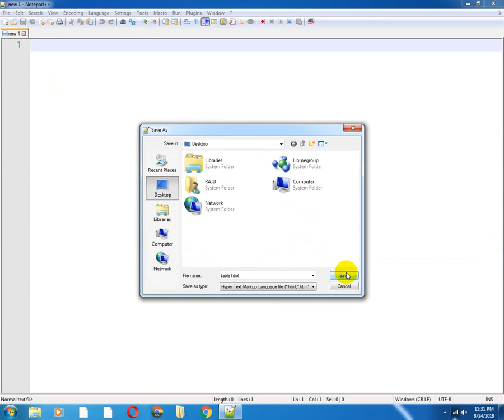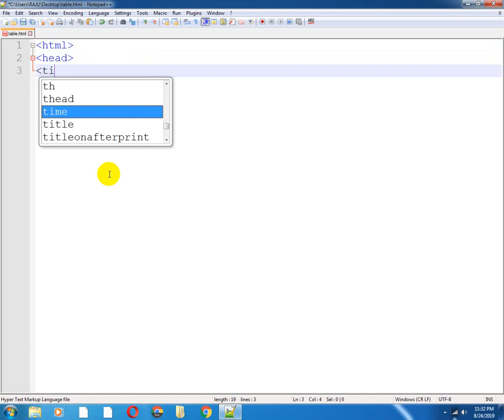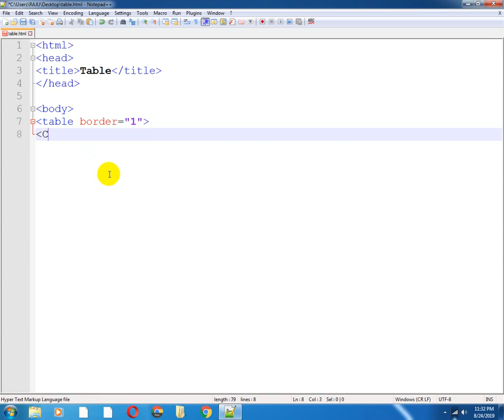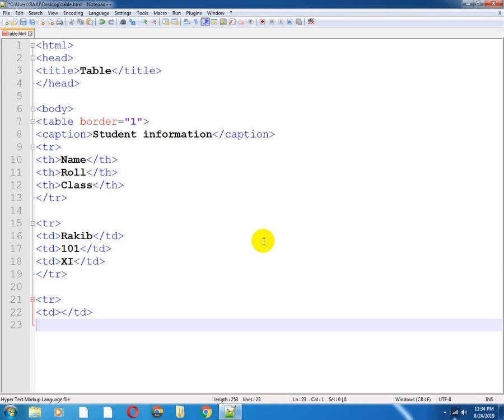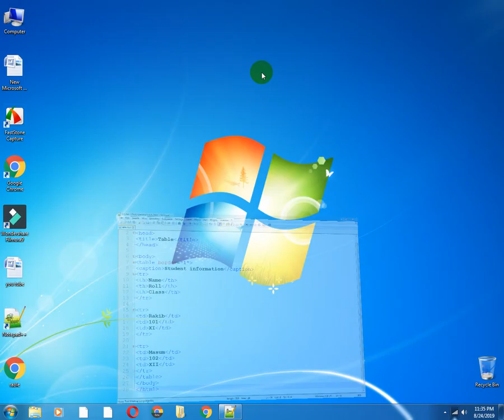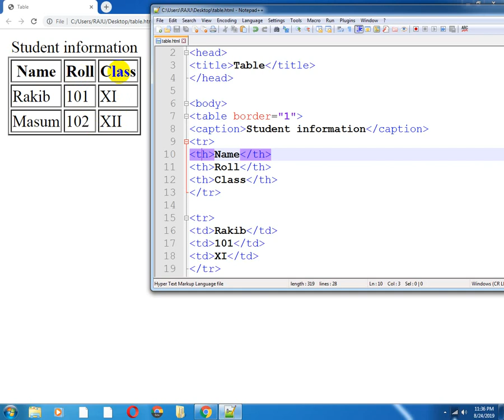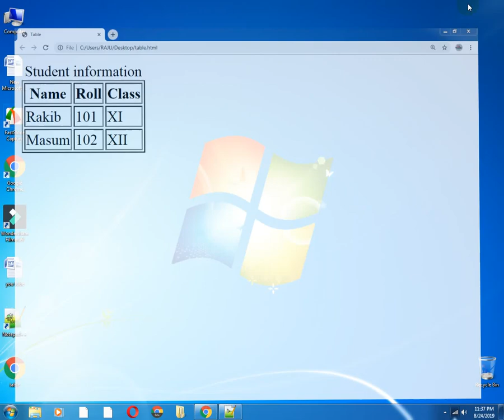HTML দিয়ে টেবিল তৈরি করা || ICT CH 4 || Creating Table Using HTML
In today's video I discussed how to create a table using html. Everyone will try to watch the entire video, hopefully you will benefit greatly.

Created By
Md.Rezaul Karim
Lecturer